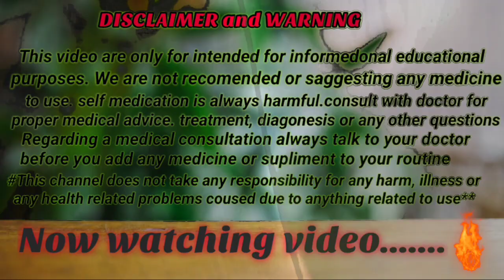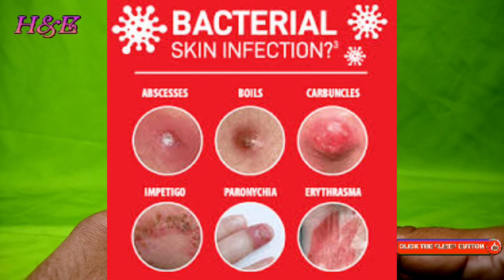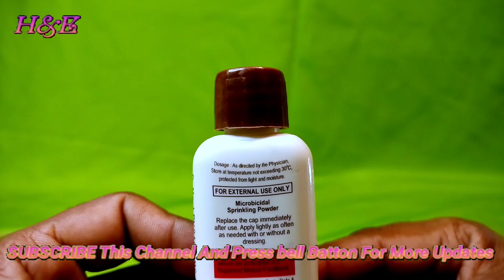BECTODINE Powder Review In Bangla। জিকনো Skin সমস্যা সমাধান।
BECTODINE Powder Review In Bangla। জিকনো Skin সমস্যা সমাধান।Bactodinepowder

Benifits :- all types of skin problems.

Key Ingredients :-
povidone iodine 5%
available iodine 0.5%

Company:-mfd
glide chem.
market by:-Ranbaxy

Composition:-
povidone iodine dusting powder

apply skin effect place.

It is saggested to consult your physician to prescribe the dosage that best suits your condition

Safety information :-

* keep it out of reach from children.
* You must not exceed the recommended daily dose.
* Red on the label before you use.
Health and education tips
health and education tips bangla
bectodine powder review in bangla

1.Mix bangla music youtube channel

2.Al jahan youtube channel

3.Facebook

4.Al jahan page

5.Mix bangla music page

6.Health and education tips website

8.Health and education tips youtube channel

 This content and video are only for intended for informational and educational purposes.we are not recomended or saggesting any medicine to use. self medication is always harmful. Consult with doctor proper medical advice. treatment, diagonesis or any other questions you may have regarding a medical consultation always talk to your doctor before you add any medicine or supliment to your routine.

***this channel dos not take any responsibility for any harm , illness or any health related problems coused due to anything related to use